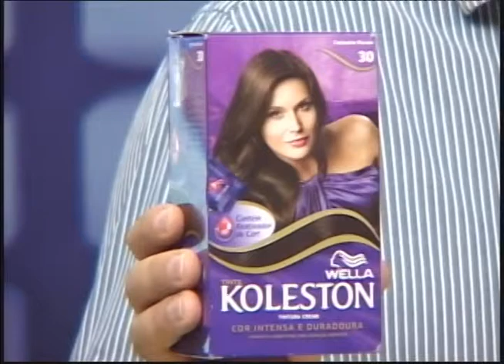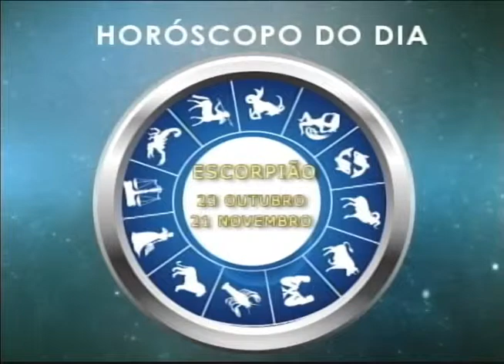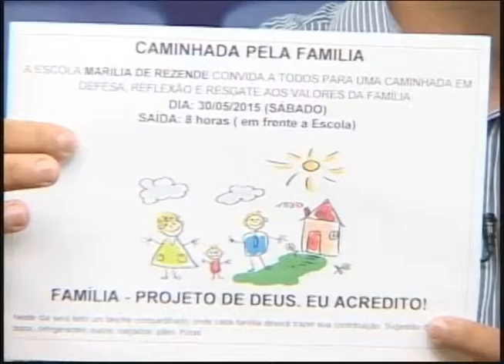SIM Comunidade 18 05 2015